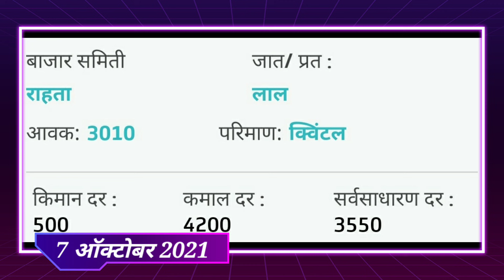7/10/2021 लासलगाव कांदा!पुणे कांदा!सोलापूर कांदा!कांदा बाजार भाव!प्याज भाव! kanda bajar bhav today!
7/10/2021 लासलगाव कांदा!पुणे कांदा!सोलापूर कांदा!कांदा बाजार भाव!प्याज भाव! kanda bajar bhav today!
7/10/2021 आजचा कांदा बाजारभाव, onion market today,kanda bajar bhav today,Onion Rates in INDIA